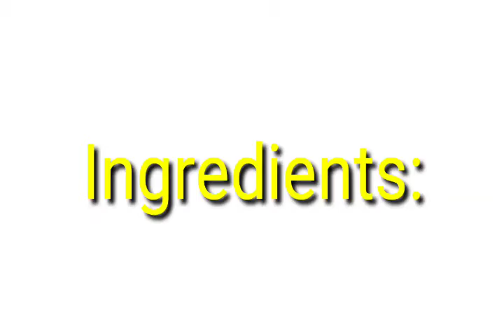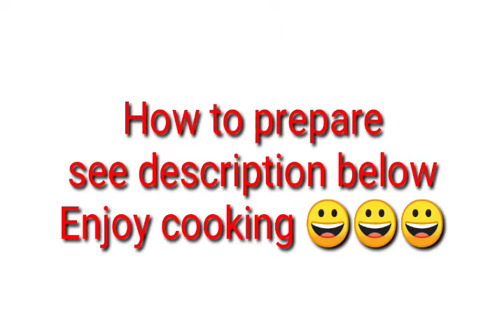Sotanghon Guisado ll POLDO Quimanio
Ingredients:

1/4 chicken cut into bites
15 pcs kikiam cut into half
1/2 baguio pechay
10 pcs.baguio beans
Carrots strips
Sayote strips
Spring onion cut long
Celery leaves and stalks
Onion cut
Garlic chopped
1/2 tsp.magic sarap granules
1/2 tsp.pepper powder
1 pc.chicken cubes
2 tbsp.soy sauce
3 cups water

Procedures:
Step 1
          Prepare all the ingredients cleaned and already cut then set aside.
In a wok.pour in some oil then fry kikiam until golden brown then set aside.

Step 2
         In a remaining oil, sauté onion garlic then remove some for boiling the chicken later. Next add in all the vegetables stir fry at a time then add some pepper powder and magic sarap then pour in 2 tsp.of soy sauce. Then set aside

Step 3
           Next add in the fry onion and garlic that reserve earlier then pour in water add the remaining pepper powder and magic sarap then the chicken cubes. Cover the pot and bring it to boil.

Step 4
         Once the water boil, add in the chicken and let it boil again for 10 minutes then dumped in the glass noodles or sotanghon and let it simmer for 5 minutes then pour in the vegetables and kikiam stir to blend properly then off the fire.